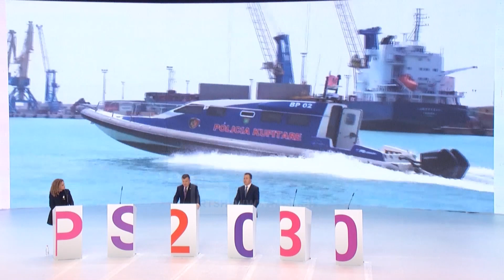Kongresi/ Balla: Intensifikojmë goditjen e grupeve kriminale. Praktikë e re penale